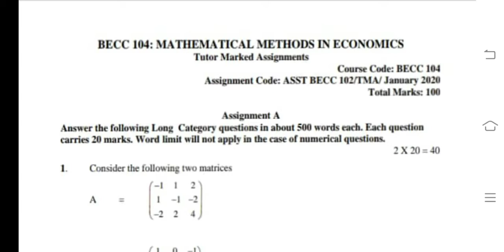BECC 104 Ignou Solved Assignment